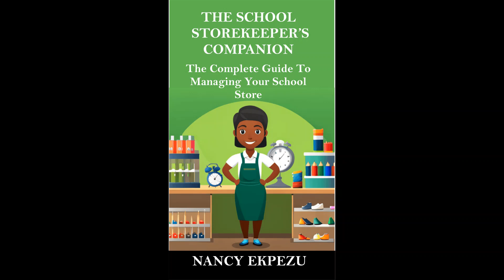My Latest Book, The Storekeeper's Companion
I searched around and found out that I couldn't find any book on the subject of store management and administration. And you can trust me to create unique books that meet your needs!

So, here is introducing to you 'The Storekeeper's Companion: The Ultimate Guide to Managom Your School Store.'

You'll be glad you did. This is the only book on school store management.